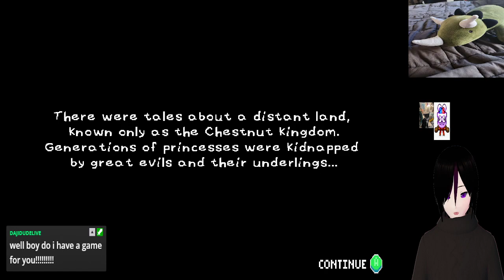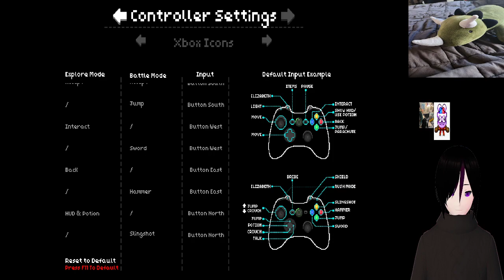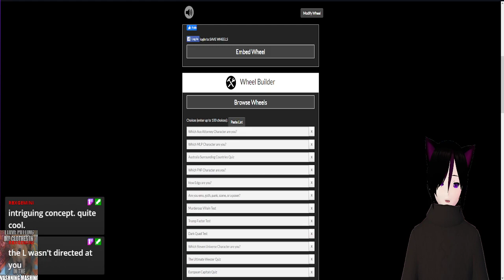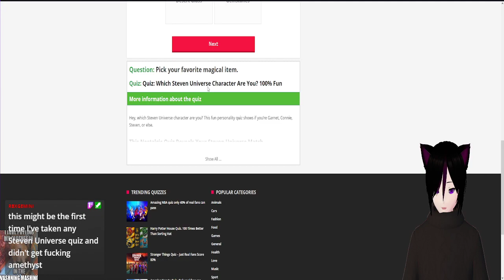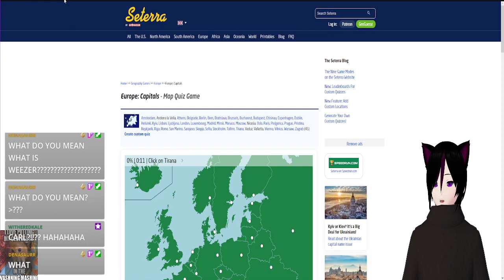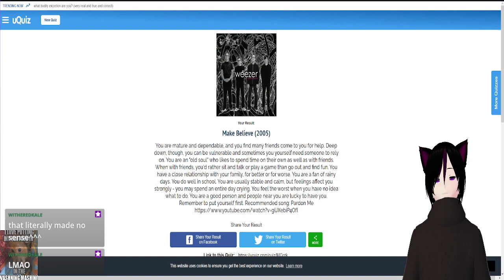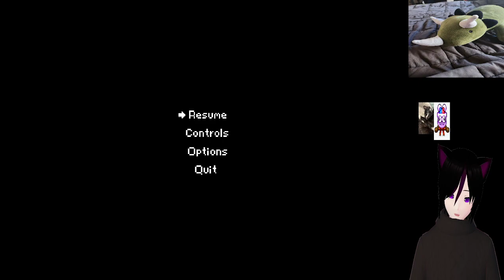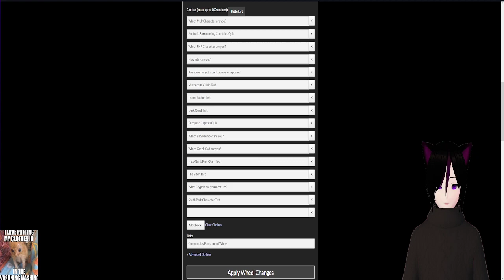A Mischievous and Evil Being (Underhero Stream 1)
This game deserves way more attention than it got, so while I don't have a massive audience I definitely want to show everyone I can it.